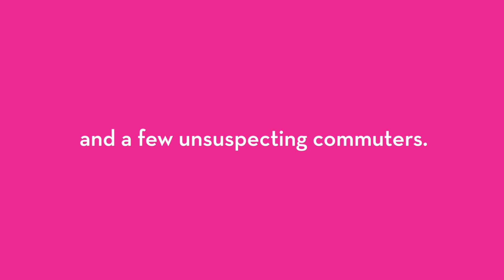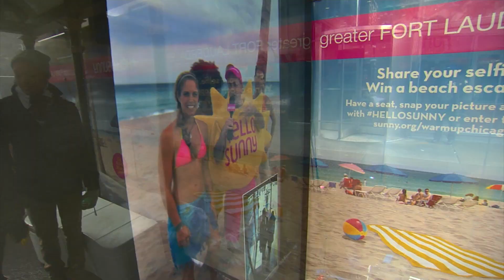Cool bus shelter turns people cold to hot on the spot!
Greater Fort Lauderdale surprises freezing Boston and Chicago commuters. These bus shelter ads transformed street corners into bright yellow beach cabanas with a surprise live satellite broadcast from Fort Lauderdale beach. See the reactions of some very cold, very lucky, unsuspecting people as they win free trips to Greater Fort Lauderdale!